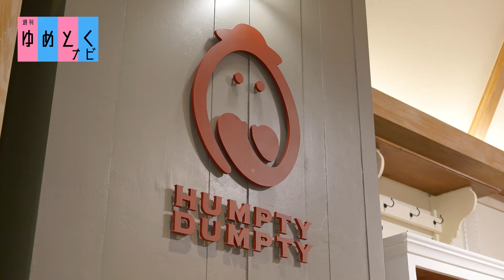第69回週刊ゆめとくナビ【スタッフおすすめ商品のご案内❤生活雑貨/ハンプティ・ダンプティ】